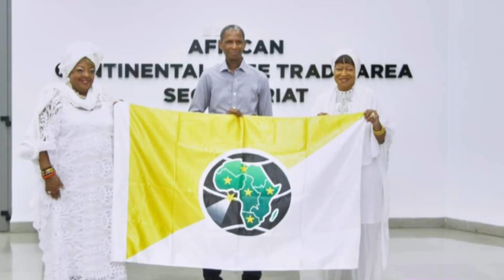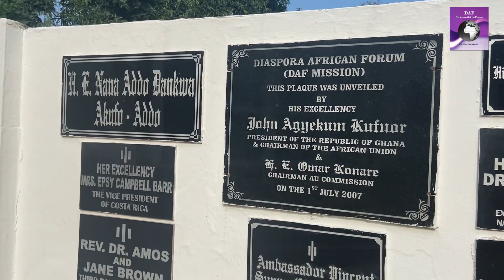ABOUT DIASPORA AFRICAN FORUM (D.A.F Speaks)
This is the maiden episode of D.A.F Speaks.
On today’s session, you get to have an in-depth understanding of what Diaspora African Forum is about.
So kindly relax as the Founder and Head of Mission for D.A.F, H.E Ambasador Dr. Erieka Bennett duly informs you.